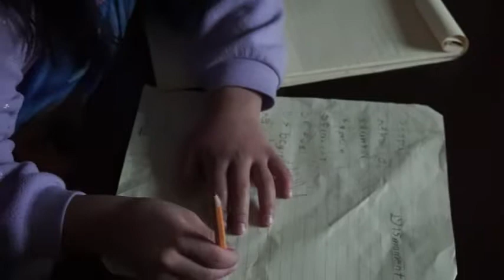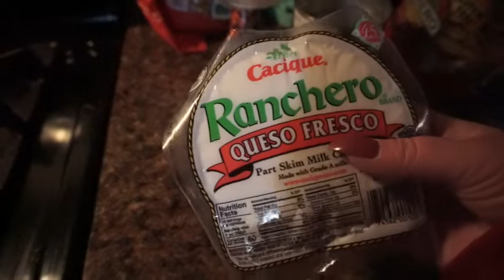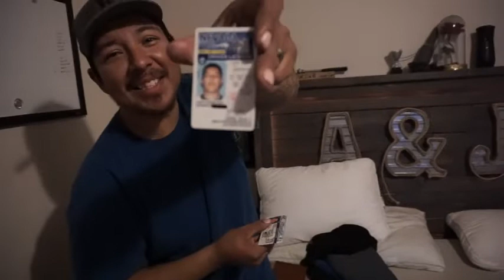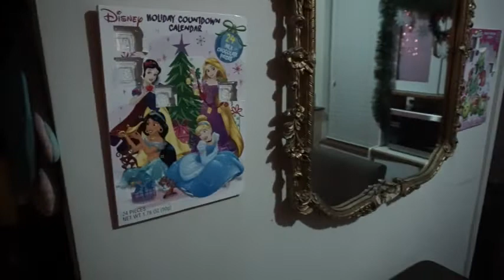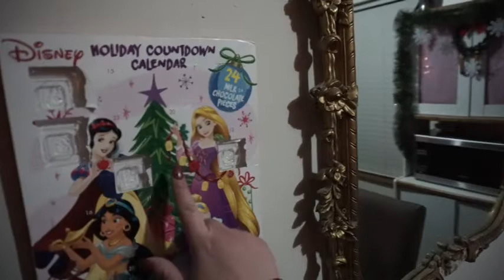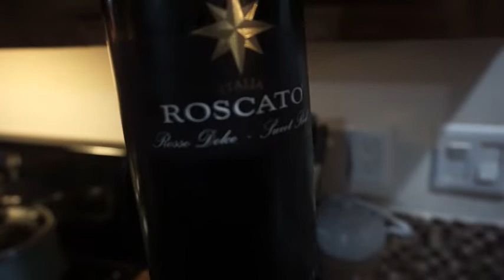Vlogmas #4| Making Xmas Cookies, New TV, Wine, & Random Chats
Join me on Poshmark, the #1 app to buy & sell fashion.

Loves shoes sign up for ShoeDazzle